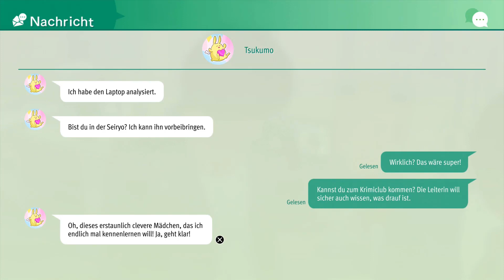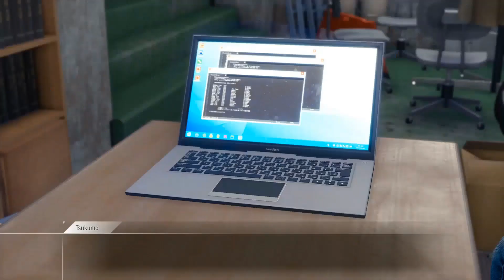Let`s Play Lost Judgment #110 RE Robo Rally Finale